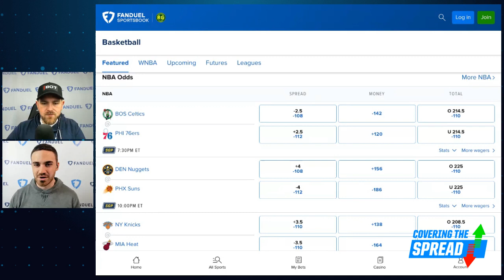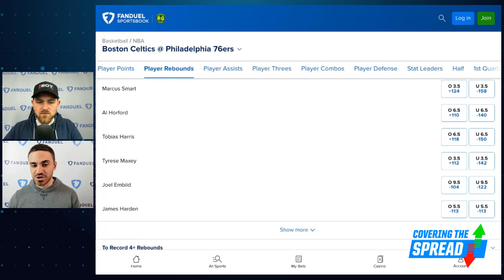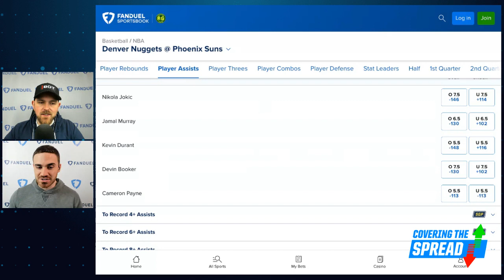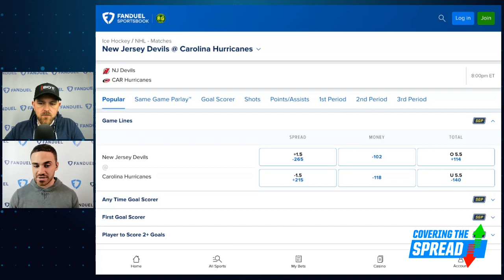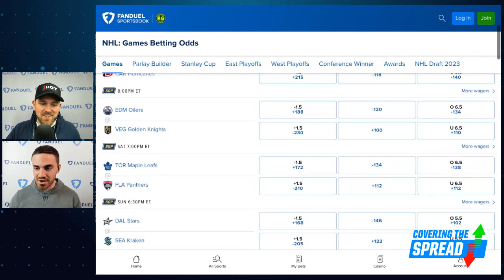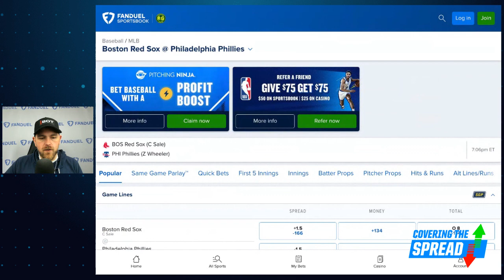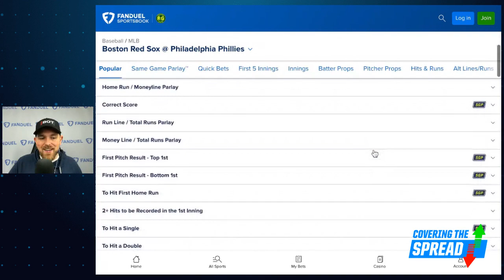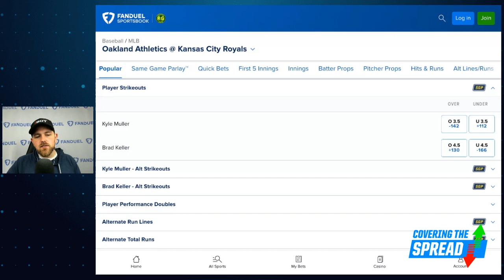Devils vs Hurricanes Game 2 Betting PLUS MLB and NBA Picks | Covering The Spread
Friday is a jam-packed night with playoff action in the NBA and NHL along with a full MLB slate. Which bets should we target in each at FanDuel Sportsbook? numberFire's Tom Vecchio joins Jim Sannes to talk about his favorite NBA bets across tonight's two playoff games before also previewing Game 2 between the New Jersey Devils and Carolina Hurricanes. Later, Sannes digs into his numbers and talks his favorite MLB moneylines and strikeout props of the night.

0:00 INTRO
2:30 TOM JOINS
10:54 DEVILS VS HURRICANES
18:24 MLB BETTING